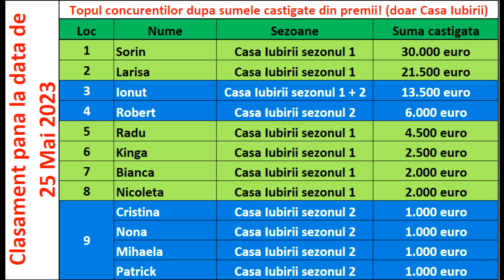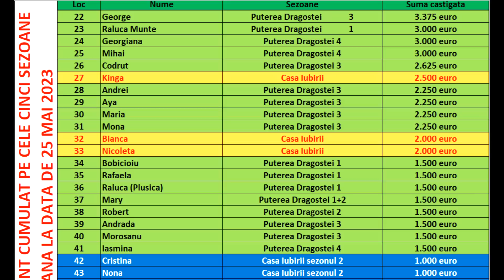Casa Iubirii - Urmeaza o noua descalificare in Casa Iubirii!